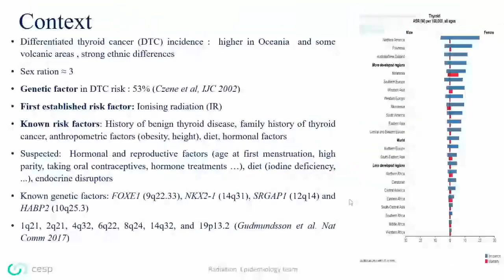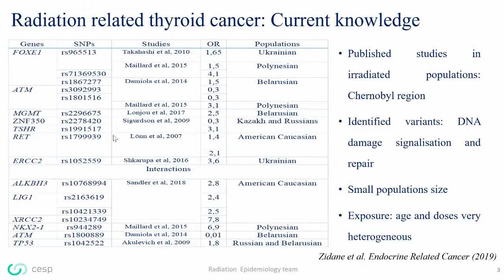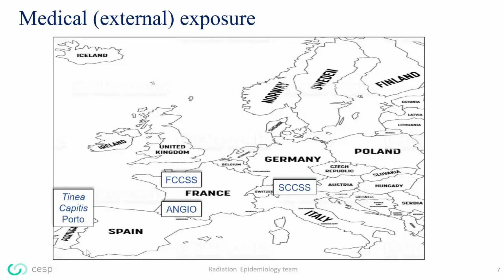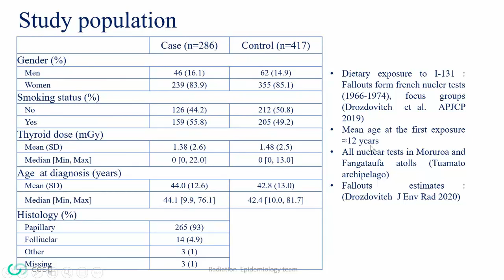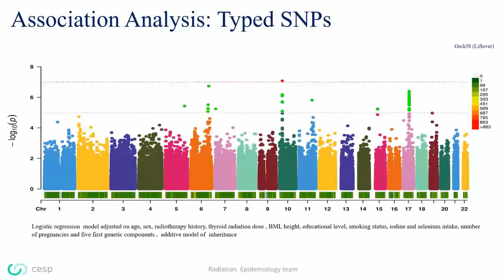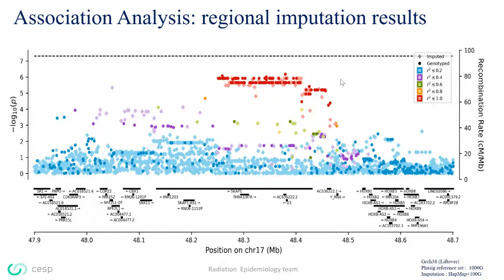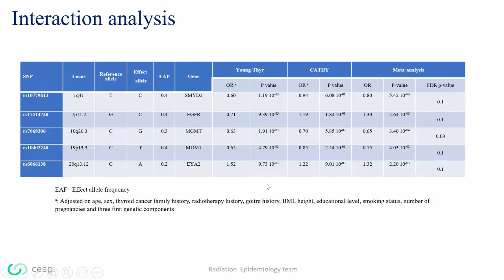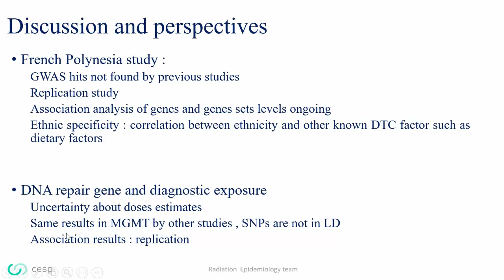Susceptibilité génétique au cancer de la thyroïde survenant après irradiation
Monia Zidane « Susceptibilité génétique au cancer de la thyroïde survenant après irradiation » (équipe : Epidémiologie des radiations)
Journée scientifique du CESP (13/1/2020)